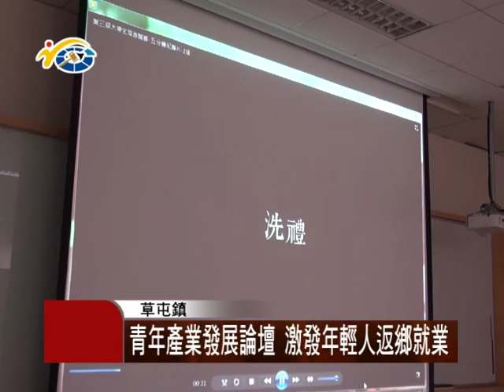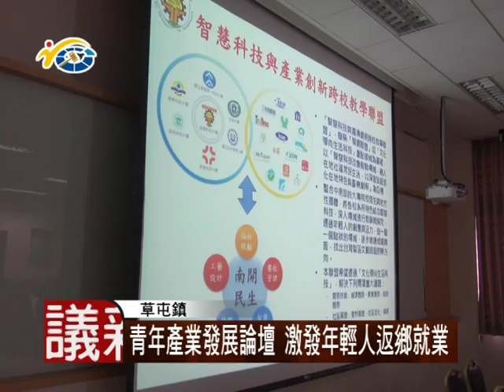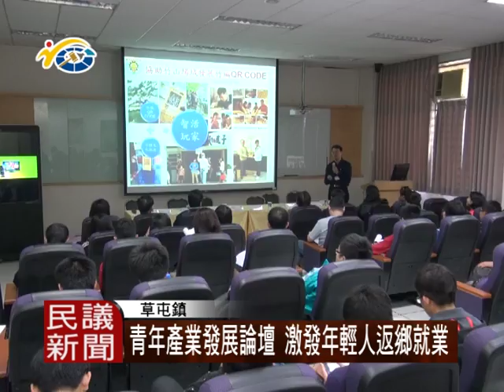1041228 民議新聞 青年產業發展論壇 激發年輕人返鄉就業 (議員 簡景賢)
日前縣府和南開科大合作，舉辦青年產業發展論壇，探討社區可以提供那些就業機會給青年學子，而他們也可從中獲得就業的相關資訊，社區也能將農產業技術持續傳承下去。